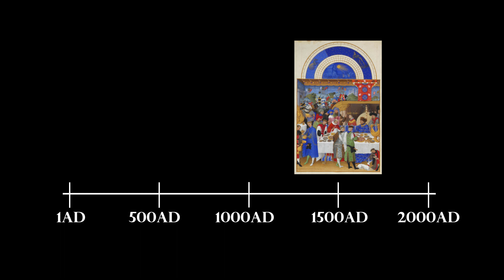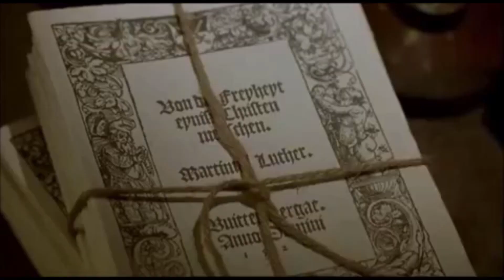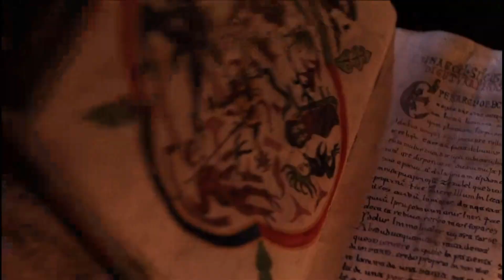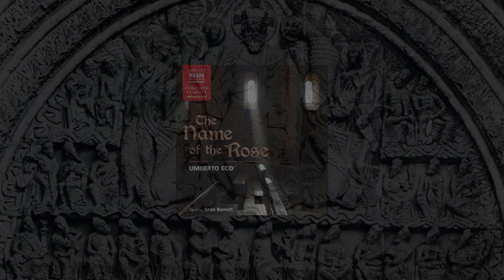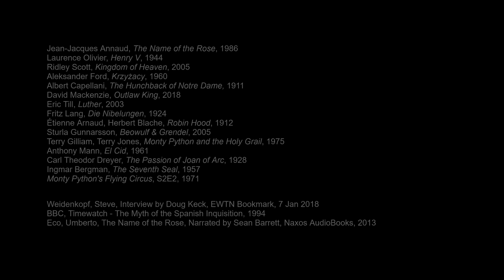Depictions of the Middle Ages in European Cinema - Video Essay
ince the advent of cinema, depictions of the medieval period varied considerably. This essay explores the common stereotypes and errors in European films about the middle Ages